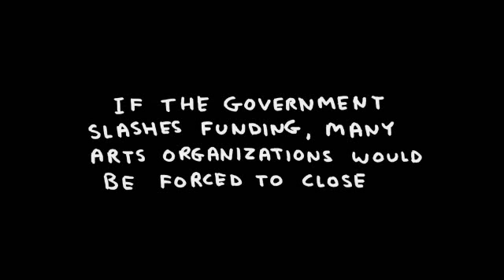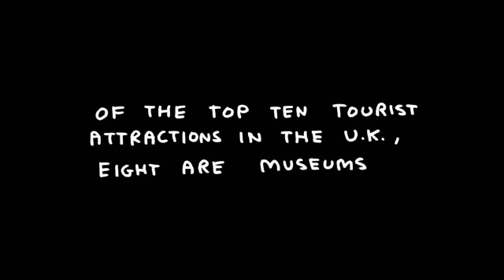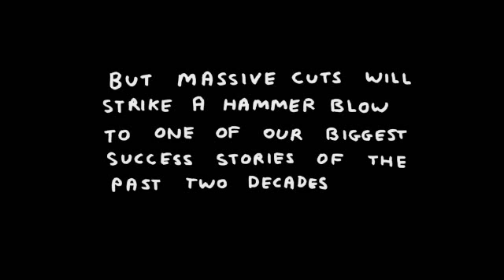'An important message about the arts' - an animated video by artist David Shrigley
Over a hundred leading artists including David Hockney, Damien Hirst, Anthony Caro, Howard Hodgkin, Anish Kapoor, Richard Hamilton, Bridget Riley, Antony Gormley and Tracey Emin have joined the campaign to make the case against the proposed 25% cuts in government funding of the arts.

The campaign is launched today with the release of a new video animation by artist David Shrigley highlighting the effect of the funding cuts and a new work by Jeremy Deller with Scott King. Each week the work of a different artist, created in response to the campaign, will be released. Mark Wallinger will present the next project.

Supporters of the artists' campaign will be asked to sign a petition which will be sent to the Culture Secretary, Jeremy Hunt. It points out that it has taken 50 years to create a vibrant arts culture in Britain that is the envy of the world and appeals to the government not to slash arts funding and risk destroying this long-term achievement and the social and economic benefits it brings to all.

The artists acknowledge that reasonable cuts and efficiencies are necessary but they fear that the 25% cuts being proposed will destroy much of what has been achieved and will have a particularly damaging impact on national and regional museums and their collections.

The campaign is being organised by the London branch of a national consortium of over 2,000 arts organisations and artists dedicated to working together and finding new ways to support the arts in the UK.

The costs of David Shrigley's animation have been covered with a grant from the Paul Hamlyn Foundation.

Robert Dufton, Paul Hamlyn Foundation Director, said: "We are pleased to support this campaign and hope that its message is taken on board. As independent funder of the arts we are aware of the effect that cuts will have on many of the organisations we support. We stand to lose a great deal as a society if arts organisations are forced to stop the very valuable work they do."